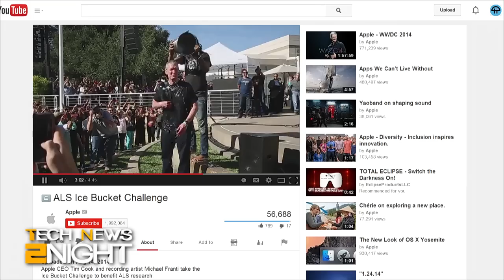Jason Howell's ALS Ice Bucket Challenge: Tech News 2night 152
Jason Howell issues an ALS Ice Bucket Challenge to Leo Laporte, Molly Wood and Brian Brushwood!